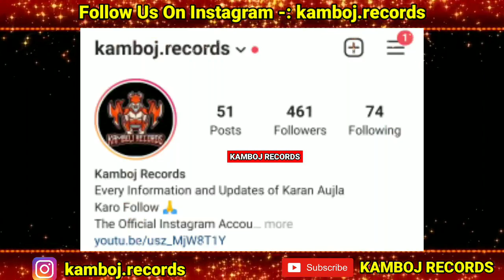BacDafucUP (INTRO Video) Karan Aujla | Karan Aujla New Song | New Punjabi Song 2021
bacdafucup,
bacdafucup karan aujla teaser,
bacdafucup karan aujla status,
bacdafucup karan aujla whatsapp status,
karan aujla album 2021,
bandook karan aujla,
sidhu son sidhu moosewala reply to karan aujla,
bacdafucup intro karan aujla,
karan aujla intro,

lahoria production,
karan aujla,